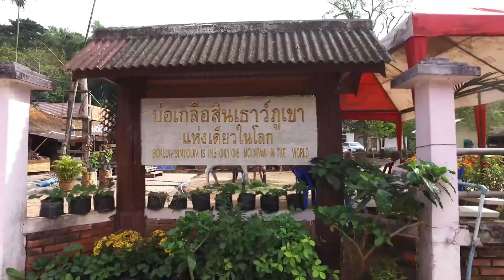6 สถานที่เที่ยวยอดนิยมเมืองน่าน ไม่ต้องขึ้นดอยสูง